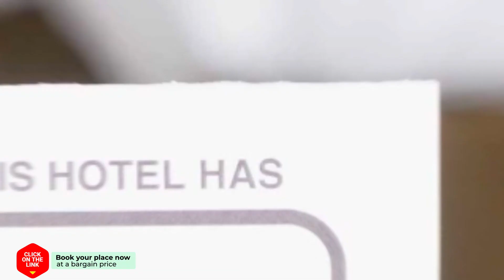De Zeeuwse Schuur comfort 6 personen hotel review | Hotels in Oostkapelle | Netherlands Hotels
De Zeeuwse Schuur comfort 6 personen hotel video review. Hotels in Oostkapelle, european 3 stars hotels.